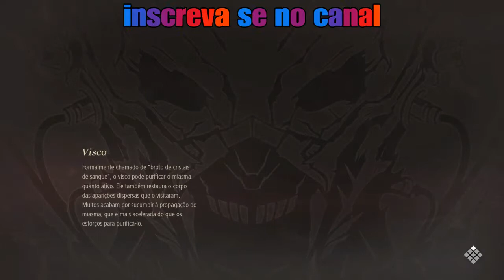Code Vein detonado party 11 Pináculo da Cripta Boos Canhoneiro, Portadora da espada e JuzoMido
Neste detonado vamos conhecer a verdadeira trama de Mido, que não é ressucitar a Rainha e sim ao longo dos tempos coletou os dados necessário para criar uma criatura pior.Nossos herois conseguiram deter essa criatura ja que Mido foi derrotado?Saberemos mais sobre está trama logo mais enfrentando outros inimigos que guardam as últimas relíquias.